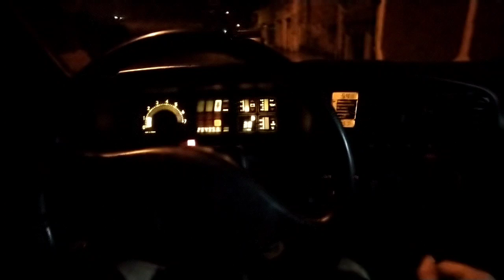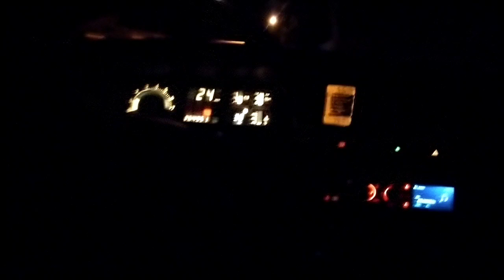Vlog raiz. -omega CD aquele trato jeitoso.